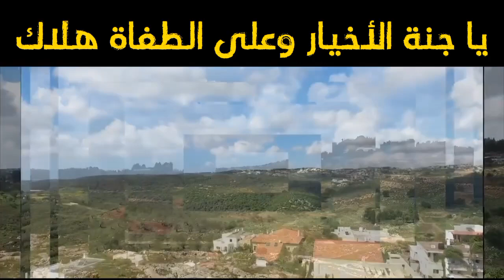يا جنة الأخيار وعلى الطغاة هلاك؛ واحة الادب والشعر 13